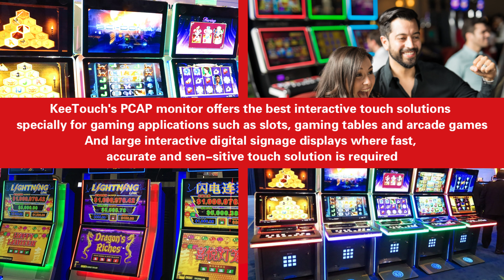KeeTouch 32 inch touch monitor with light bar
32inch" PCAP touch monitor with RGB LED light bar, rounded edge
slim design, thin and light metal frame, RGB LED light bar, 3 sided edge lighting with LED bar controller; fast, accurate and sen-sitive touch solution,
10 points touch;
KeeTouch's PCAP monitor offers the best interactive touch solutions specially for gaming applications such as slots, gaming tables and arcade games and large interactive digital signage displays where fast, accurate and sen-sitive touch solution is required.